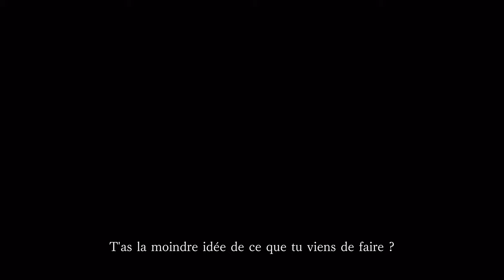Resident Evil 3: Jill Valentine Trailer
Pour sortir de l’Enfer de Raccoon City, Jill Valentine pourra néanmoins compter sur des alliés à toutes épreuves... Héroïne de Resisdent Evil 3, Jill sera également à l’affiche de Resident Evil Resistance (Le jeu multi inclus dans Resident Evil 3) en tant que Survivante jouable grâce à une mise à jour gratuite du titre prévue prochainement.